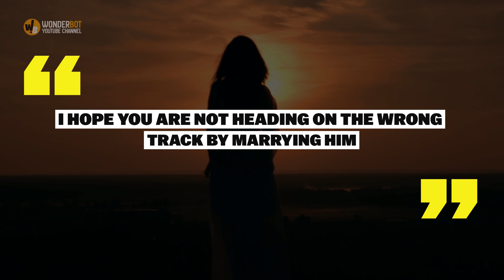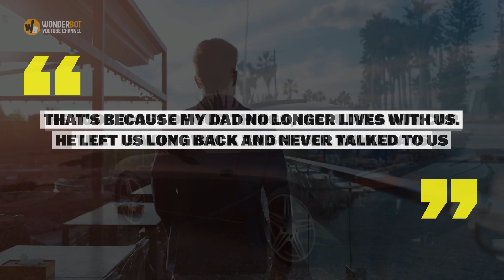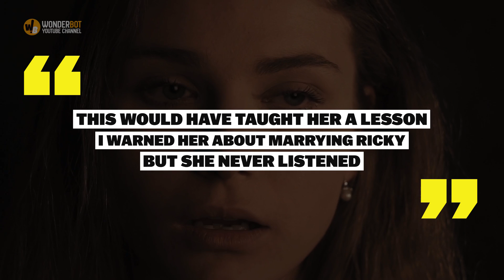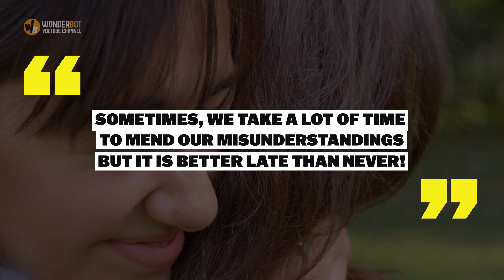Teacher Sees Her Best Student Begging for Alms, ‘I Have to Save My Little Sister’ He Says